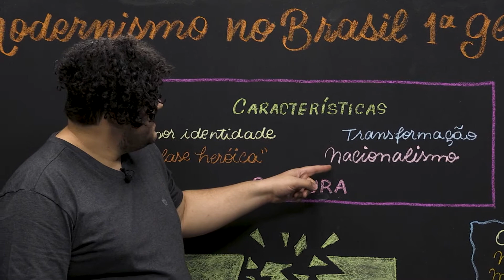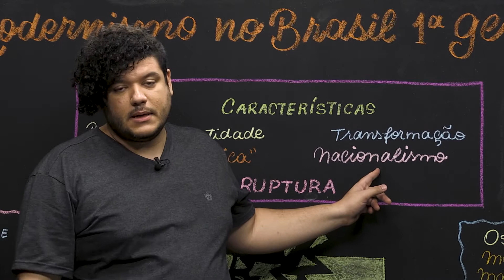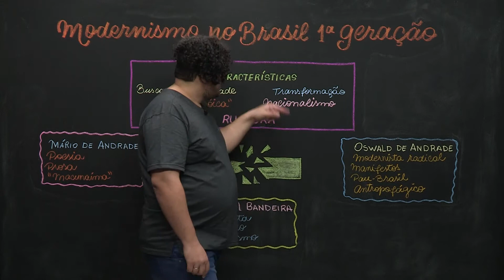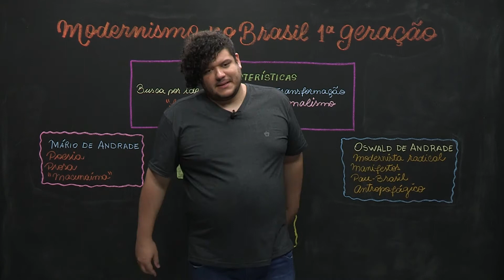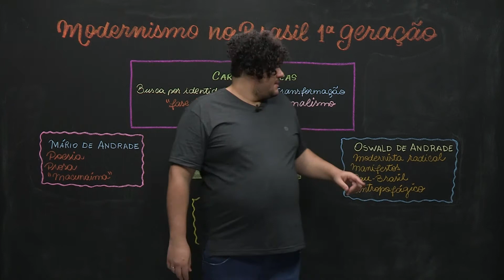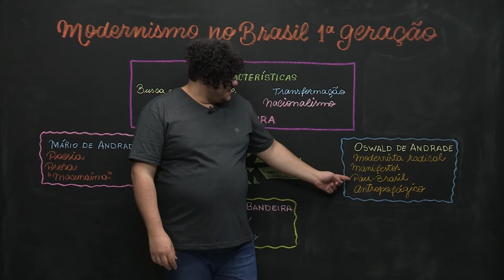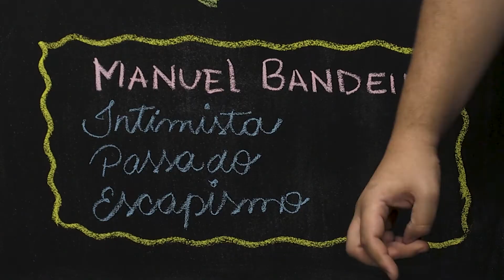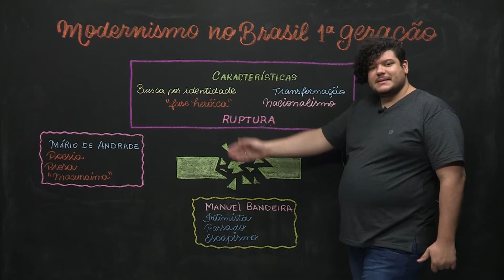Modernismo no Brasil: 1ª geração - Literatura - Ensino Médio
O primeiro tempo modernista no Brasil é marcado pelas fortes influências vanguardistas, bem como por um intenso espírito de luta pelos ideais e estética das novas propostas artísticas do século XX.​